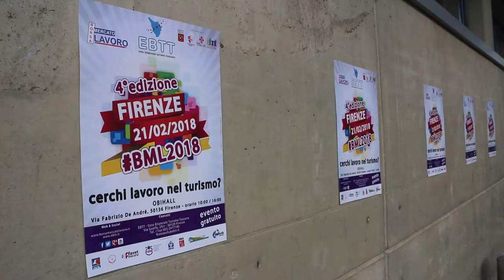Borsa Mercato Lavoro Firenze 2018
Cosa è la Borsa Mercato Lavoro? Ce lo raccontano i partecipanti, cioè i candidati in cerca di lavoro e le aziende in cerca di personale da assumere. Un evento organizzato dall'Ente Bilaterale Turismo Toscano (EBTT) giunto oramai al decimo anno grazie al quale sono stati attivati oltre 2.000 contratti di lavoro in tutta la Toscana.
L'evento 2018 di Firenze della Borsa Mercato Lavoro ha visto la partecipazione di 1.500 candidati e di circa 50 aziende del settore turistico.